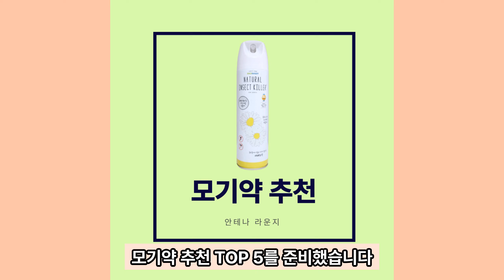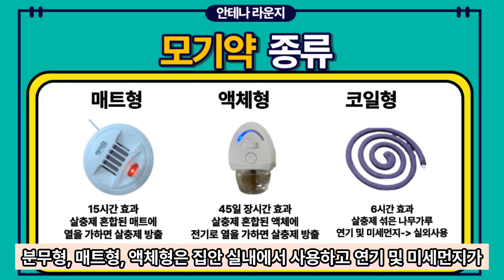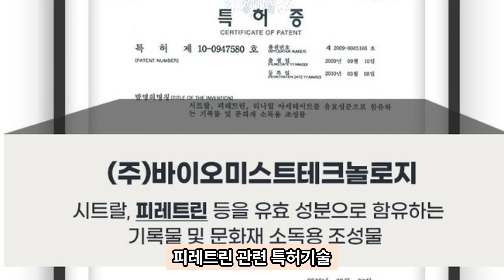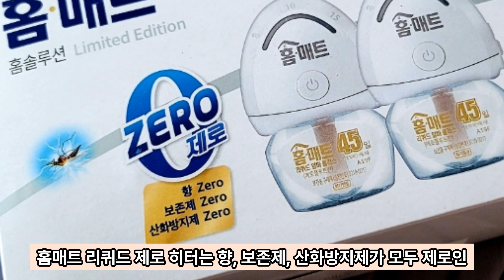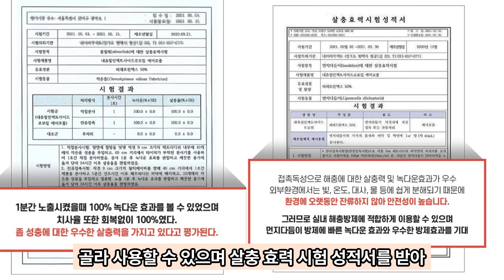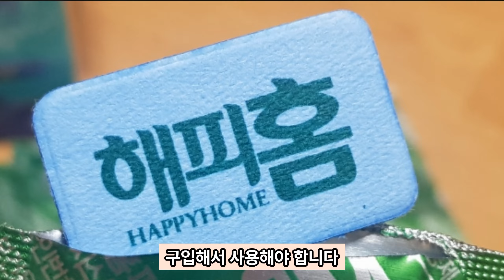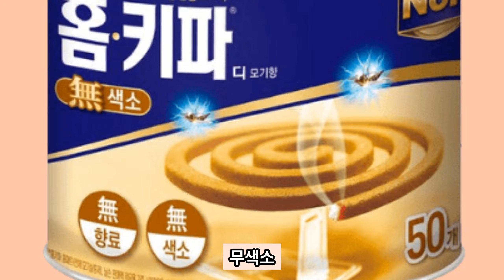모기약 추천 TOP 5 이거 하나면 모기 걱정 끝!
이 영상은 쿠팡 파트너스 활동의 일환으로 일정액의 수수료를 제공받을 수 있습니다☺
좋은 제품 찾느라 시간 낭비하지 마세요.
돈이 아깝지 않은 모기약 추천 TOP 5를 준비했습니다.

링크를 통해 자세한 제품정보 확인해보세요!

✅Top 1 바이오미스트 내츄럴 인섹트 킬라 살충제

*당신의 시간과 돈을 아껴드리는 안테나라운지입니다.
*돈이 아깝지 않은 효과적인 제품 순위 선정 사이트